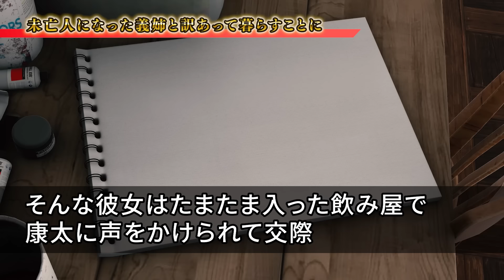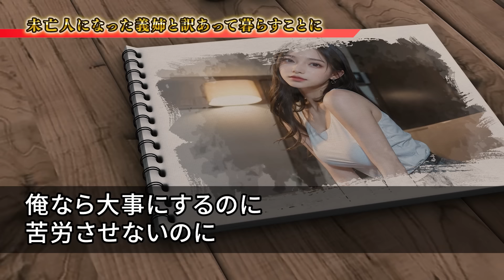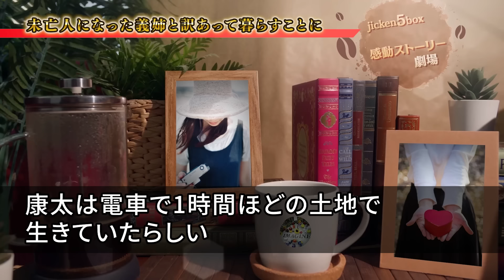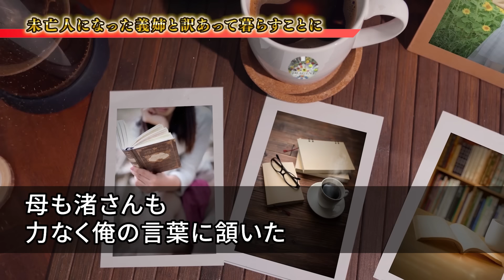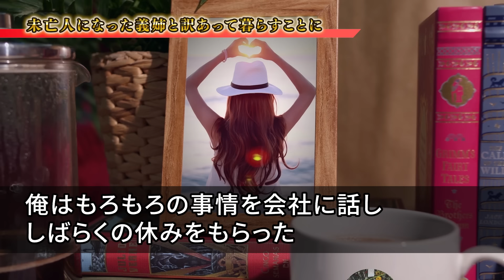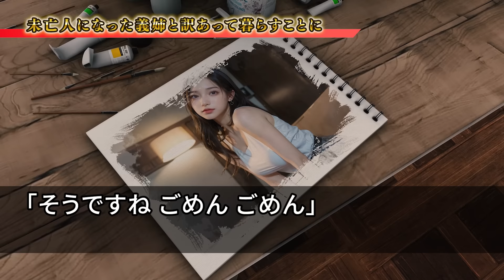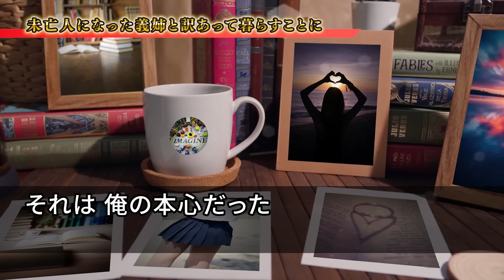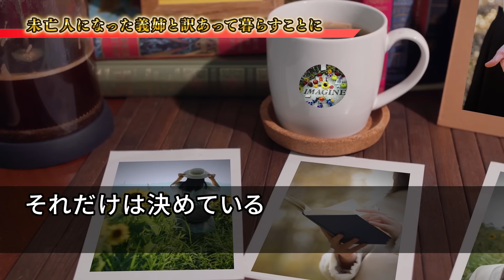【感動する話】未亡人になった義姉と訳あって暮らすことに…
身勝手な兄に振り回され未亡人になった義理の姉。姪の世話を一緒にすると「パパ…」俺は限界で…